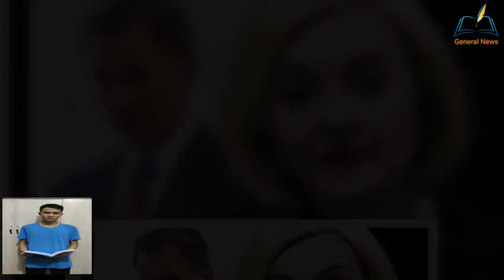Revealed: Secret plot to replace Truss with 'sensible 6' - ‘Nothing we can do to s@ve her’